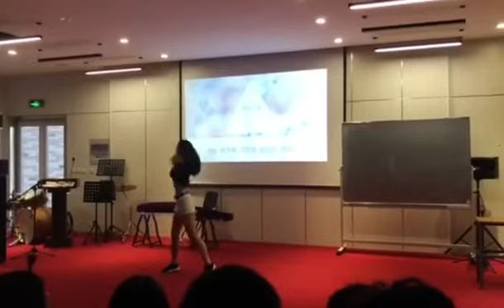JZIB | 2018 Sep Assembly | Dance Cover (from 1M)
Good afternoon guys!
Check out the perfomance of 2018 JZIB - the opening of the semester Assembly.
My solo 'instruction' from 1M

Enjoyyyyyyyyy~
Ins: ivvvy_122